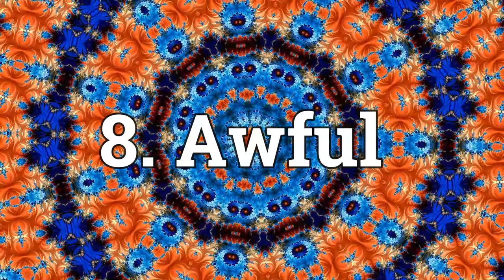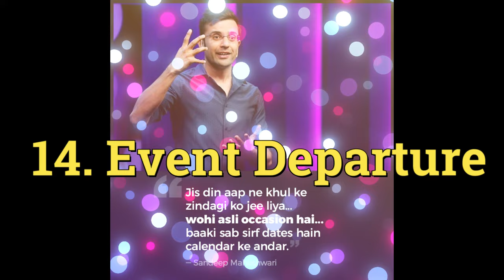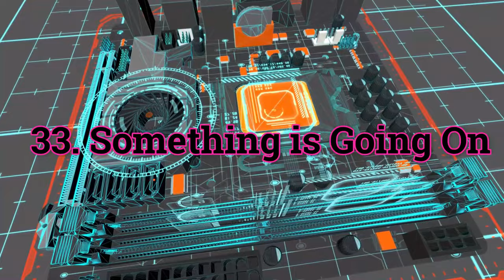Top 35 Background Music In YouTube Audio Library | Top Background Music For YouTube Video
3.MOBILE HOLDER

8.SMART WATCH

9.GAMING HEADPHONE

12.MOUSE & KEYBOARD

13.RGB LIGHTS

NICHE VIDEO TUTORIALS

NISHANT KUMAR